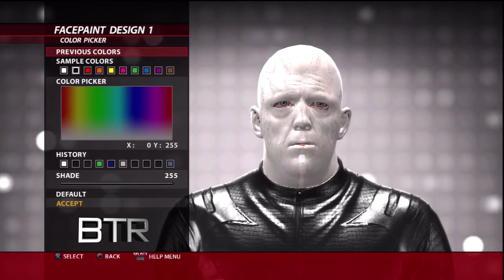WWE 2K16 Superstar Threads Goldust Seven 1999 Attire